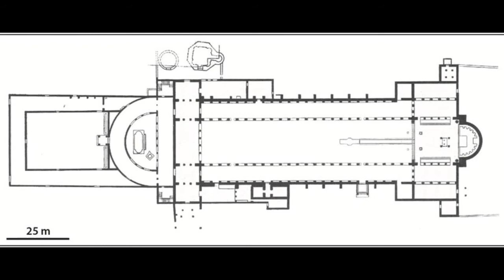Basílica de San Leónidas en Lechaion (452)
gran basílica (110x30 m) con atrio y tribuna que también sigue el modelo del trasepto tripartito de Sta. Tecla de Milán